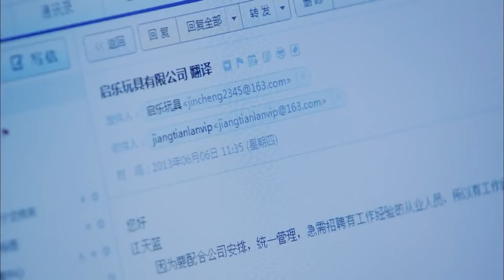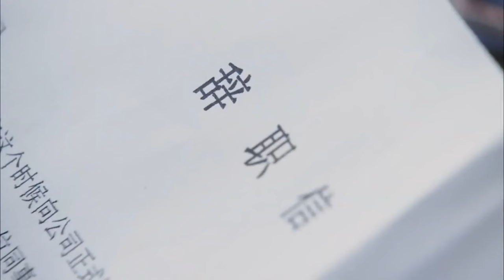出色情感剧《妻子回归》 02 | 离异的女主与一位富二代和前夫的曲折三角恋故事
导演: 安建、崔亮、江兆文
主演: 刘涛、马梓涵、涂松岩、陈廷嘉
该剧主要讲述刘展鹏与杜敏秋再婚各方面的阻力以及韩向东向天蓝求婚的故事。离异的刘展鹏和丧偶的杜敏秋想要再婚，却遭遇了意想不到的阻力。先是展鹏的女儿茉莉为了让父母复合而进行各种破坏，接着是展鹏母亲刘兰芝对新儿媳妇诸多挑剔与不满，但最让敏秋头疼的还是展鹏和前妻江天蓝的藕断丝连。尽管展鹏赌咒发誓和天蓝接触只是因为女儿，敏秋也暗暗责怪自己太小气，但每次见到展鹏为天蓝的事操心，心里总不是滋味。在经历了一系列啼笑皆非的事件之后，展鹏和天蓝终于让敏秋明白，离婚后的夫妻不应该是仇人，因为他们早已经是亲人了。敏秋坦然接受了天蓝这个亲人，最终和展鹏迈进了婚姻的殿堂。